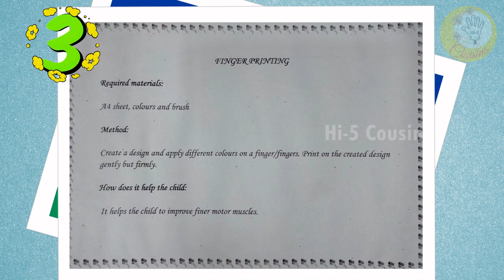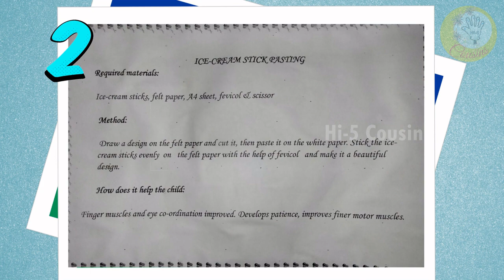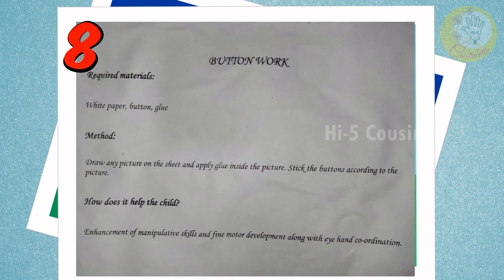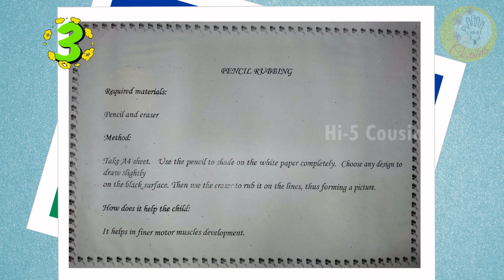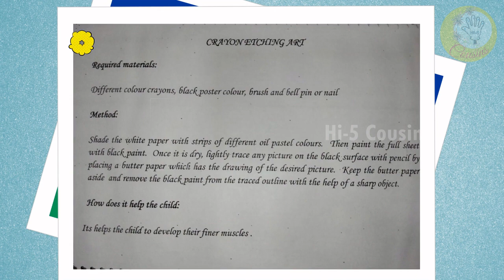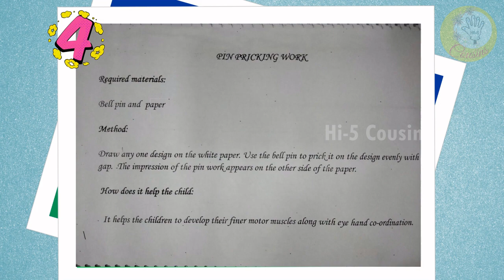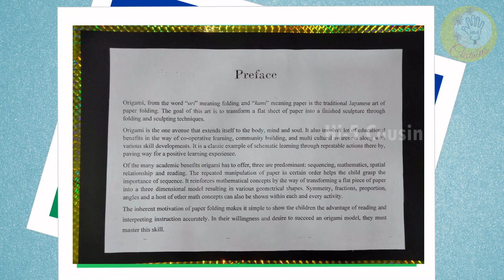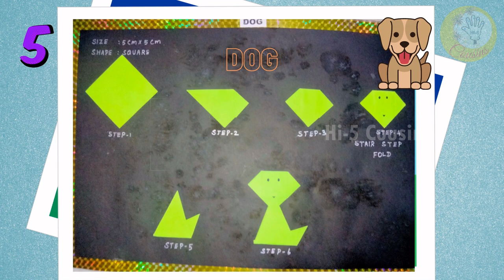Art & Craft Album || Handmade Art & Craft Album || Montessori || Teacher Training Album